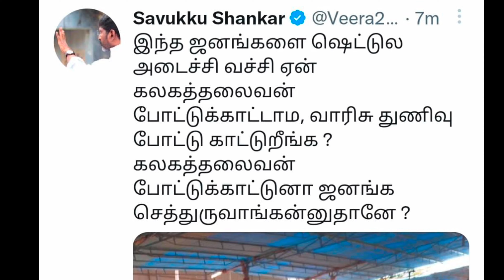ஆதாரத்துடன் வெளியிட்ட சவுக்கு சங்கர் நாம் தமிழர் வேட்பாளர் சொன்னது உண்மைதான் | Seeman | Dmk